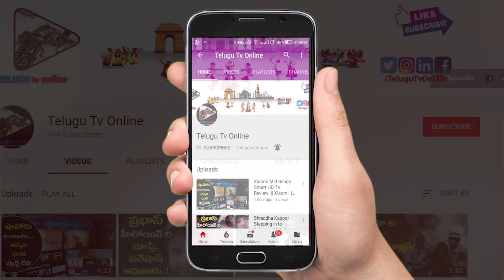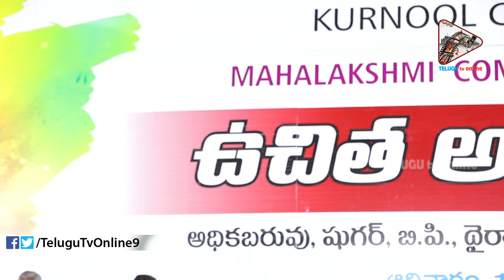వీరమాచినేని గారి చిట్కాతో 28 రోజుల లిక్విడ్ ఫాస్టింగ్ తో 22 కేజీల బరువు తగ్గారు ఈ యోగ గురువు